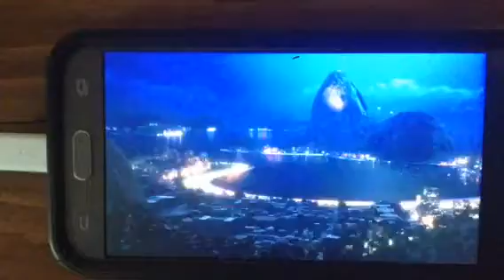Rio (DB Style) Part 12: The Chain Chase